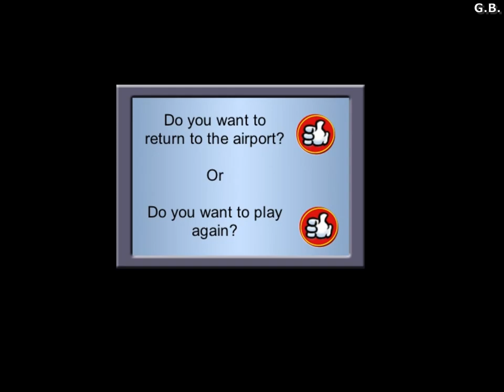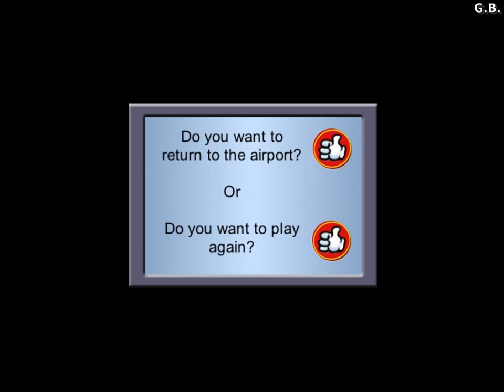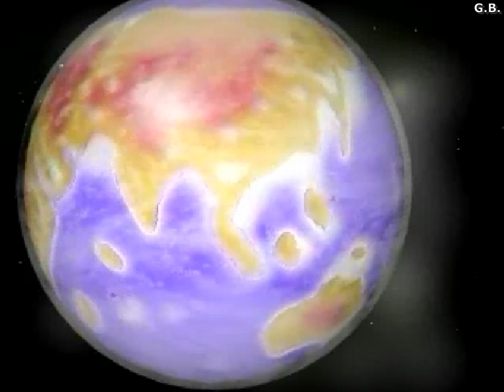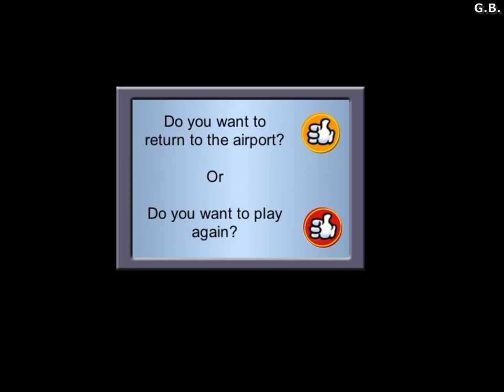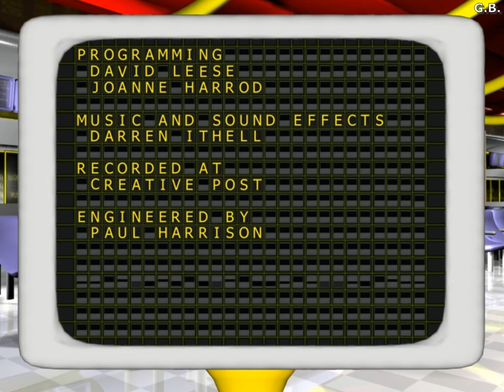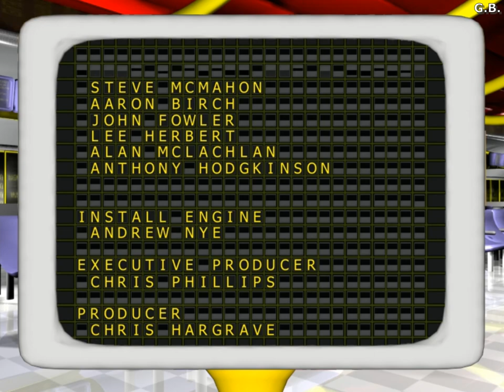Mr. and Mrs. Potato Head Go On Vacation (PC, Windows) [2001] longplay.